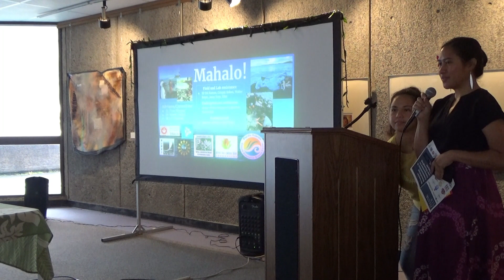TCBES 2024 Symposium Day 1: Ihilani Kamau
Ihilani Kamau presents, "Predicting sea level rise impacts to coastal wastewater infrastructure and water quality".

TCBES 2024 Symposium